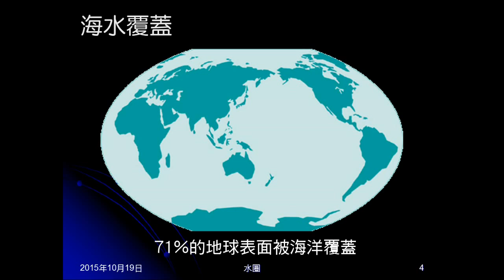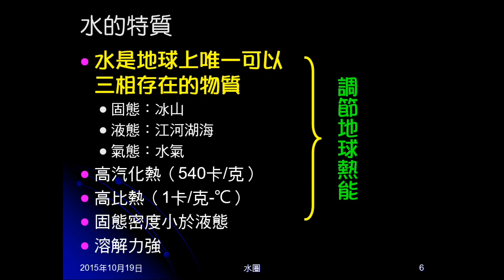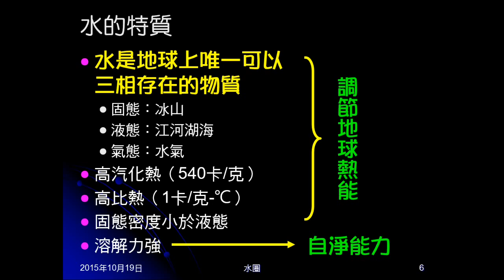104學年地科＿水圈01：特別的地球；水的特質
介紹地球上其它星球少見的兩種物質，介紹水的特質及由其衍生的功能。